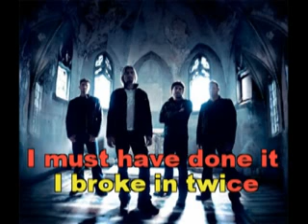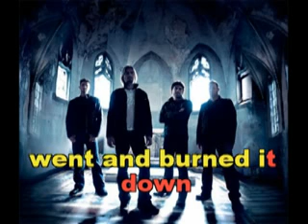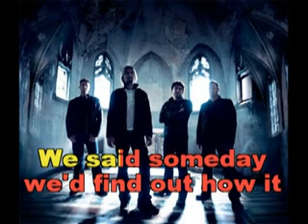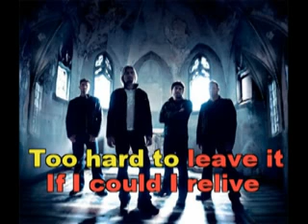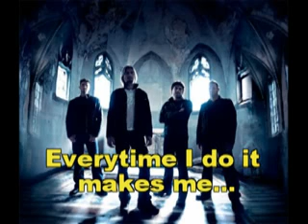Karaoke Cover - NickelBack ~ Photograph - Karaoke Version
English Karaoke Version - Photograph Sung & Popularized by: Nickel Back

This Karaoke version has a melody guide and lyrics
to assist the singers when they are not familiar to the songs.

Feel free to sing-along to our karaoke instrumentals